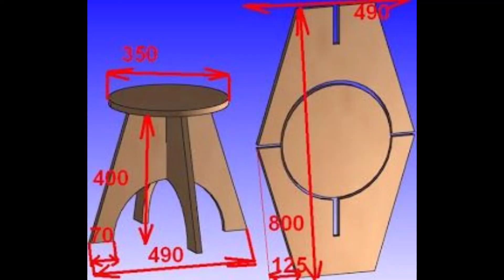200 Ideas Modern Home Décor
Best Home Interiors Decoration Ideas
Every one wants to have a attractive and calm home, but real calm is when you obey to God.
ur mission is to help people visualize, create & maintain beautiful homes. We bring to you inspiring visuals of cool homes, specific spaces, architectural marvels and new design trends.
Topm300 Home Interior Ideas and Modern Home Designs